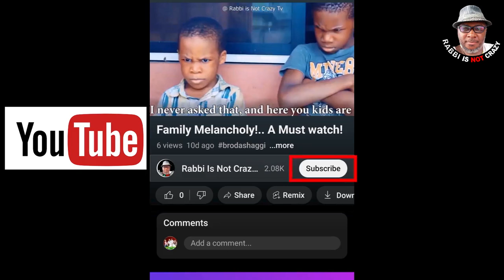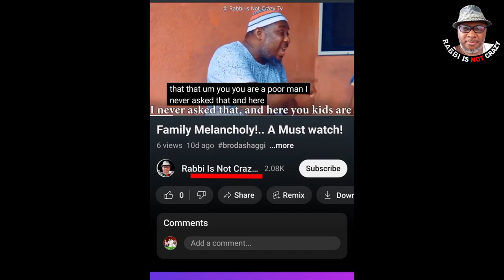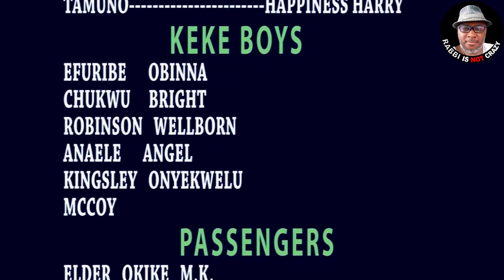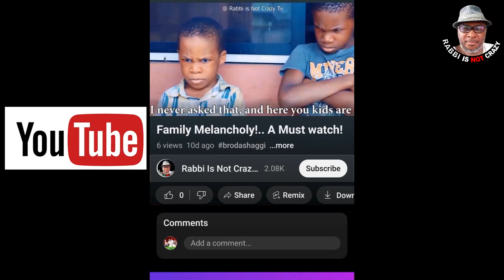PARTNERS IN CRIME Official VIDEO: KEKE BOYS SERIES 2